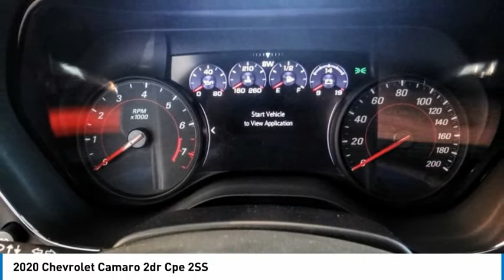2020 Chevrolet Camaro HEMET BEAUMONT MENIFEE PERRIS LAKE ELSINORE MURRIETA C20780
2020 Chevrolet Camaro 2dr Cpe 2SS

Gosch Chevrolet
400 Carriage Circle

GOSCH CHEVROLET PROUDLY SERVING HEMET, BEAUMONT, MENIFEE, PERRIS, LAKE ELSINORE, MURRIETA , AND SURROUNDING SOUTHERN CALIFORNIA LOCATIONS. THIS BLACK 2020 Chevrolet CAMARO IS EQUIPPED WITH A 6.2L V8, AUTOMATIC TRANSMISSION, AND RECEIVES AN ESTIMATED 16 City/24 Hwy MPG. GOSCH CHEVROLET 400 CARRIAGE CIRCLE HEMET CA 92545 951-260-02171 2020 Chevrolet CAMARO 2dr Cpe 2SS Stock #: 8-C20780 | VIN: 1G1FH1R76L0141418 | 2020 Chevrolet Camaro 2dr Cpe 2SS TRACTION CONTROL ALLOY WHEELS AIR CONDITIONING Gosch Chevrolet